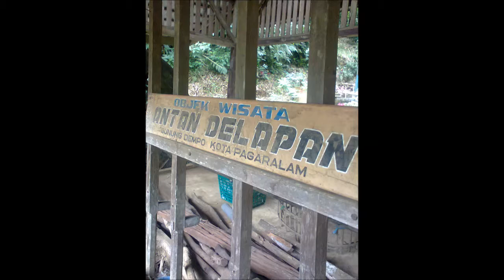album photo okto nabila.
kenang2an waktu di lubuk linggau..